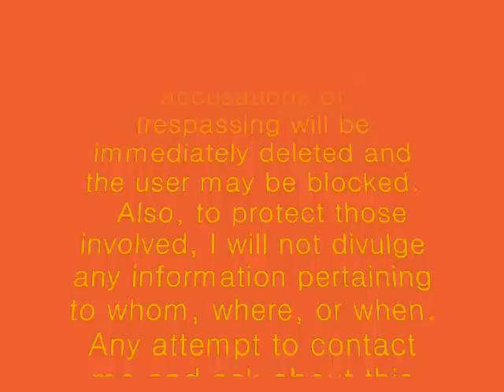Grain Train Slack Action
I would like to make it perfectly clear and understandable that our presence was known and permission was received to be on this train.  All safety measures were reviewed and followed.  Any comments containing accusations of trespassing will be immediately deleted and the user may be blocked.
Also, to protect those involved, I will not divulge any information pertaining to whom, where, or when.